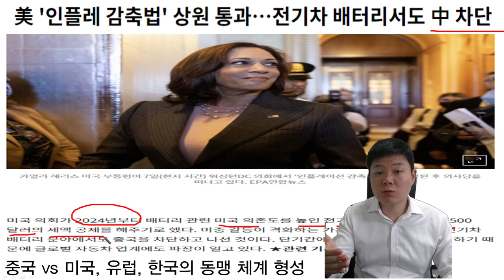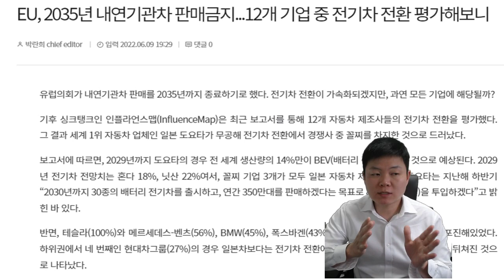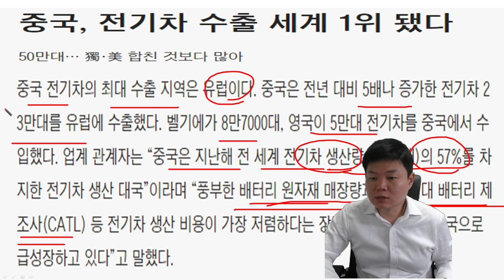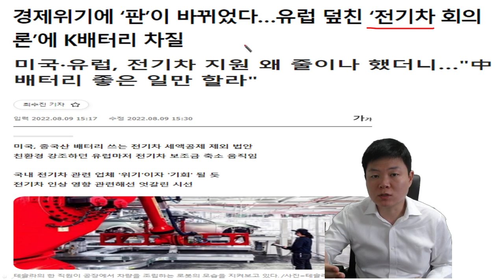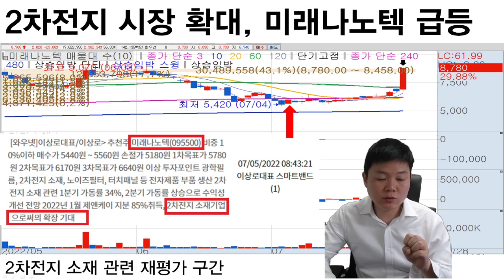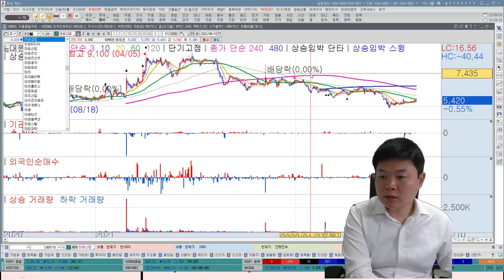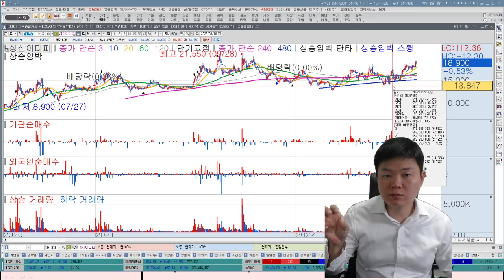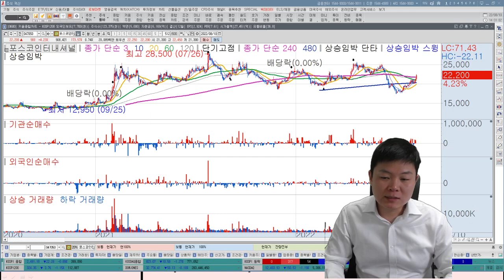2차전지관련주, 전기차관련주, 시장판도가 바뀐다. 시장의 트렌드를 알아야 텐베거를 만든다! 전기차 시장 핵심 변화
전기차의 대세가 바뀐다!
급변하는 전기차 시장 지금 함께 공부해보시죠